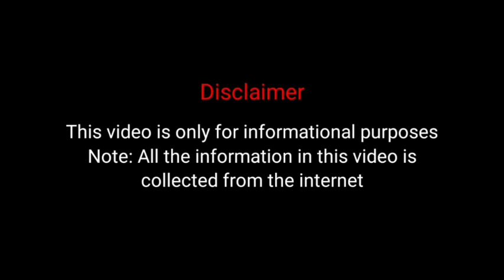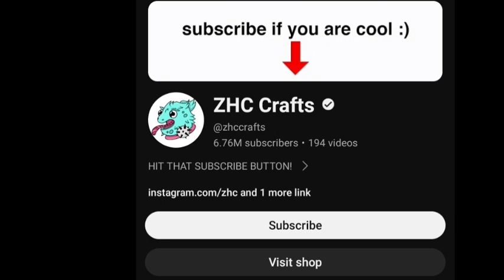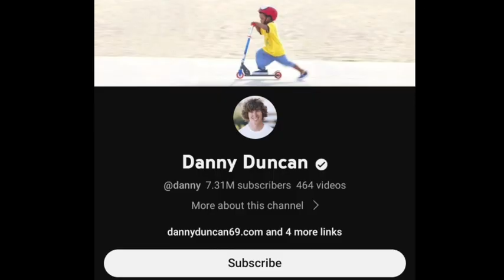ZHC (Zachary Hsieh) Vs Danny Duncan Lifestyle Comparison | Biography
ZHC (Zachary Hsieh) Vs Danny Duncan Lifestyle Comparison | Biography | Facts | Bio | Age